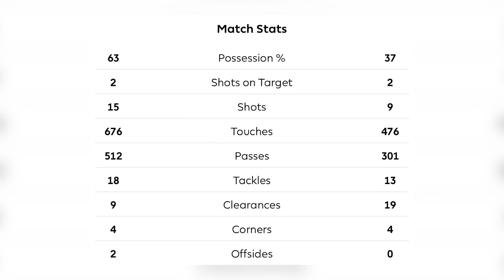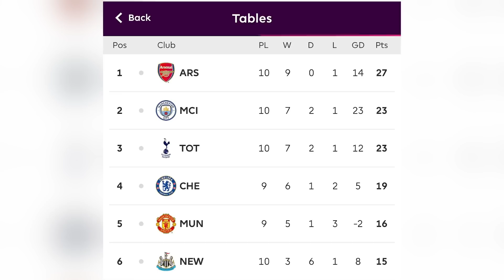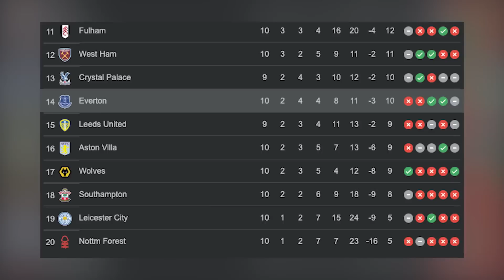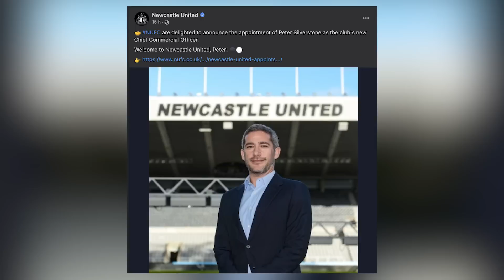สาลิกามาคุย EP63 : รวมหลังเกมเสมอผีแดง / พรีวิวเกมเจอเอฟเวอร์ตัน / และเปิดตัว 1 ผู้เล่น 1 ผู้บริหาร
ติดตามคลิปใหม่ ๆ และข่าวสารเพิ่มเติมได้ใน Facebook Page : สาลิกามาคุย Magpie Talk